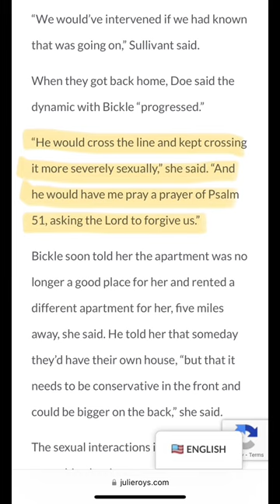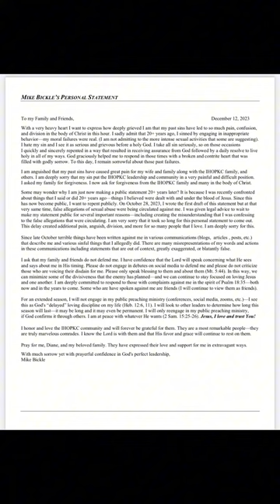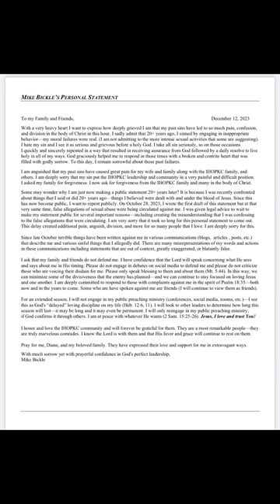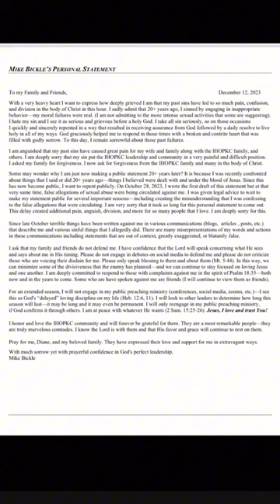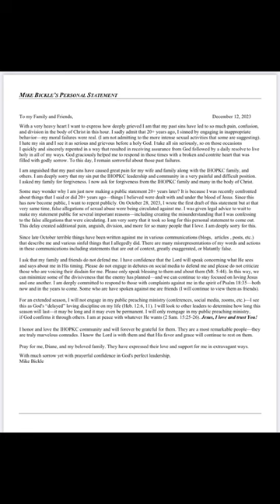Trauma Therapist Breaks Down Mike Bickle’s “Apology”/“Confession”—Part 2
Part 2 of breaking down Mike Bickle’s personal statement, identifying narcissistic and/or spiritual abuse tactics with Mike’s own words as Exhibit A.

Content warning: SA‼️ Please listen with care.

Please note that this is just an opinion and case conceptualization about something near and dear to my heart; not a formal diagnostic or therapeutic resource.

I am in the process of compiling resources for help navigating various topics I am covering. please also note that there is no one-size-fits-all resource, and no two healing journeys are the same.

I strive to make this channel a ‘safe space’ for both believers and nonbelievers. Although I know that these are “hot button” issues, please be respectful in the comments.

For more up-to-date information regarding the scandal, updates, and a thorough backstory, please check out @WakeUpandWinPodcast @BrotherJohnElving  & Heaven Bent Podcast